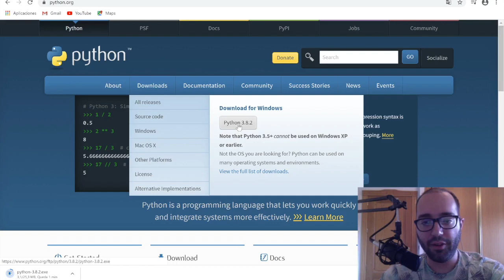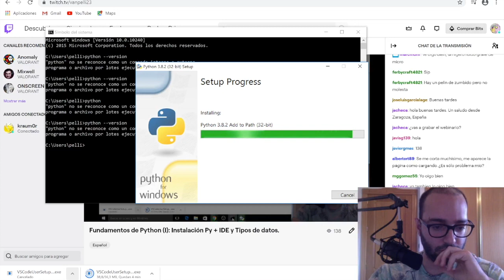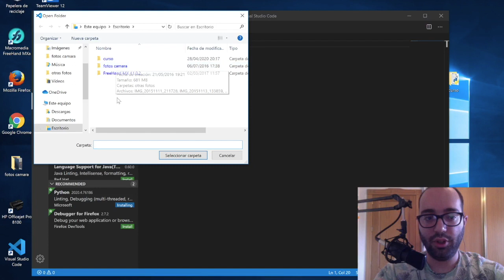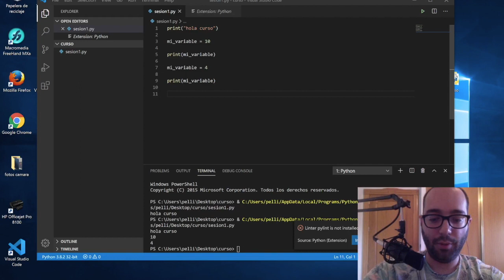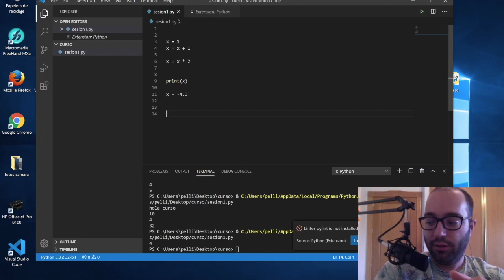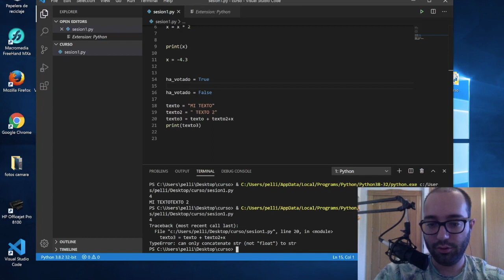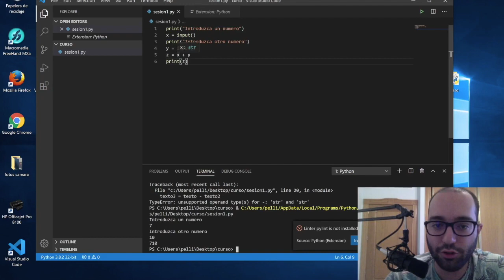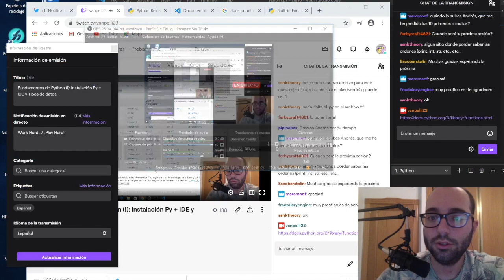Fundamentos de Python (I): Instalación de Python + IDE y Tipos básicos de datos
Iniciamos el curso de Python con la instalación del interprete y la instalación de Visual Studio Code. Una vez todo listo empezamos a mostrar como declarar variables y cuales on los tipos más básicos de datos de los que disponemos. Recuerda que si quieres seguir las clases en directo puedes seguilas en: vanpelli23 en Twitch.